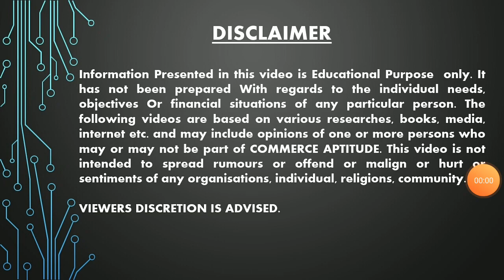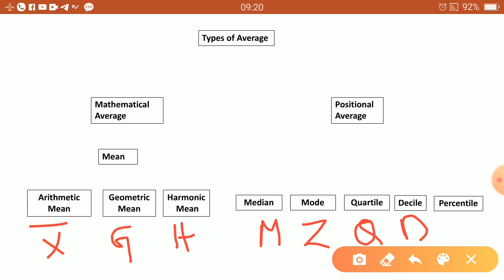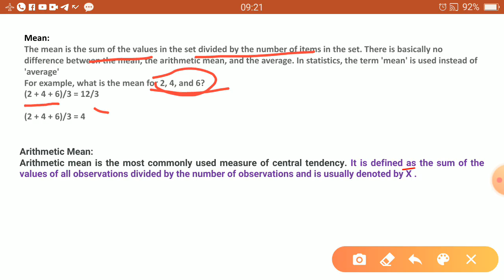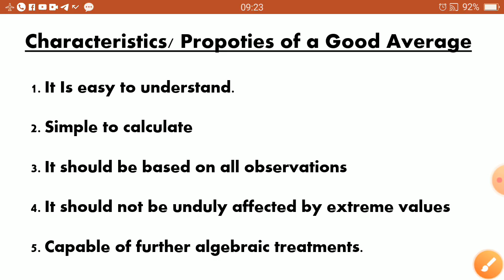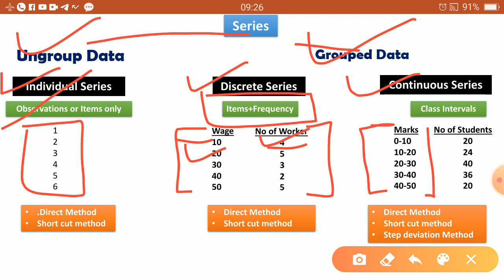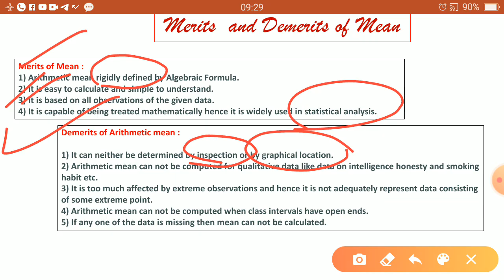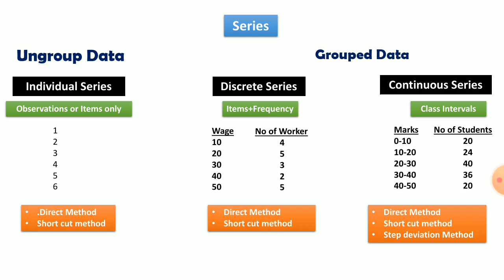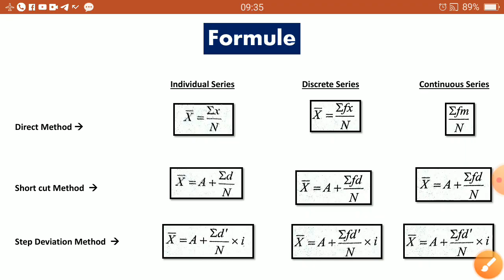BMS UNIT-3 ARITHMETIC MEAN in Odia|| +2 2nd Year Commerce